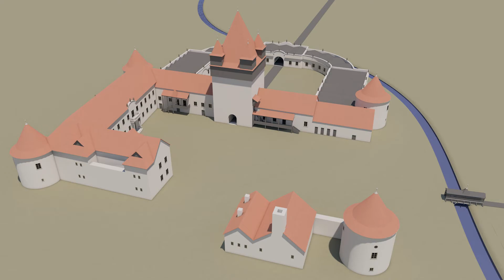IV. The Baroque Castle (1750s-1780s)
Dénes Bánffy (IV), after returning from the Viennese court of Empress Maria Theresa, extends the castle between 1747 and 1751 by building a U-shaped cour d’honneur in front of the castle’s eastern façade, in Viennese Baroque style. The buildings housed the stable, the riding school, and related functions. The courtyard façade was decorated with 37 sculptures of mythological figures inspired by the Metamorphoses of Ovid, masterpieces of sculptor Johannes Nachtigall. Around the same time Dénes resumes the construction of the residential building’s main, northern wing and he creates the French formal garden, designed by Johann Christian Erras. He demolishes the western curtain wall and a part of the original manor house. Later, between 1784 and 1786, György Bánffy (V) continues his father’s work by restoring the northern wing and rebuilding its entrance area, as well as by demolishing some part of the earlier constructions.